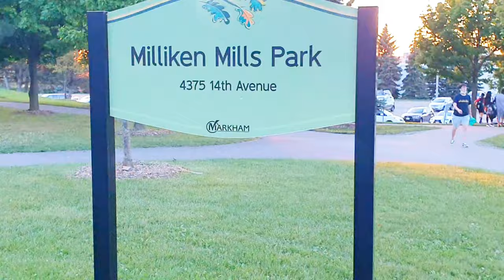An evening at Milliken Mills Park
Another 10 minutes drive 🚗 Park near our house.  Milliken Mills at Markham, (Greater Toronto Area), Ontario, Canada 🇨🇦